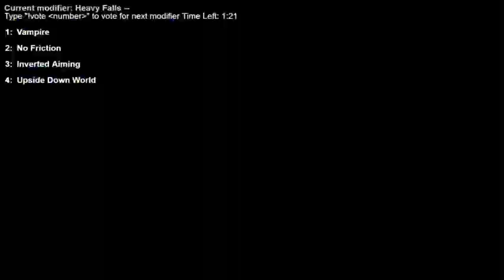Twitch Chat Decides - Borderlands 2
This is an upload of a stream done over on Twitch!